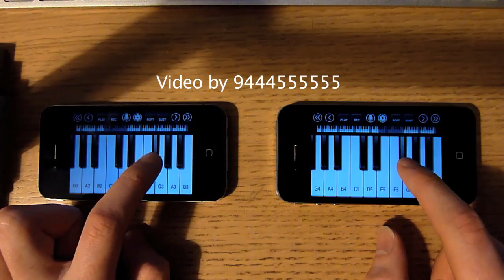Born This Way - Lady Gaga, Two iPhone/iPod Touch Pianos